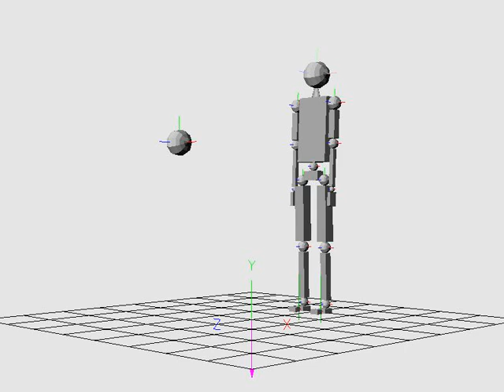ODEe Walking without Lifting Force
Demonstration of bipedal automaton "ODEe" walking with joint damping activated and figure's center of mass velocity applied to torso solid, but without a lifting force applied to torso solid.

This animation was produced by the latest version of viewODE, a Python program which models a humanoid robotic figure "ODEe" comprised of articulated rigid bodies utilizing PyODE for dynamics simulation, PyOpenGL for 3D rendering and PIL for image capture.

See "ODEe in Acton" playlist description for viewODE details. The viewODE GitHub and Bitbucket source repositories are publicly accessible respectively.